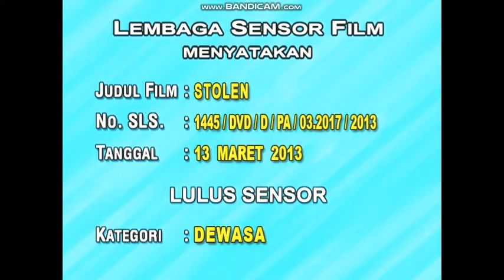Opening to Stolen 2013 DVD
1.Prime Entertainment Logo
2.Silent Hill: Revelation Trailer (Not Shown Due to Copyright)
3.The Raven (2012) Trailer
4.Disc Info Screen
5.DVD Menu
6.Millennium Logo
7.Saturn Films Logo